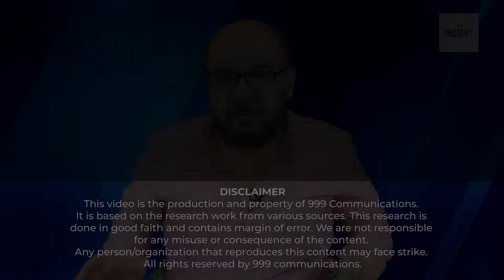Asal Game saamnay aa gai !! Nawaz Sharif "Khaleeji Mumalik" mein kya kartay rahay ??